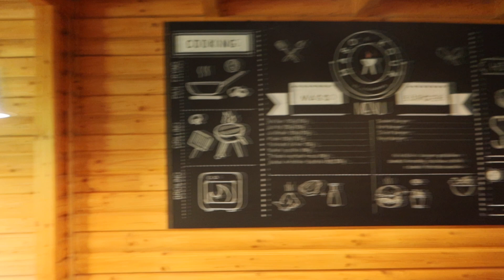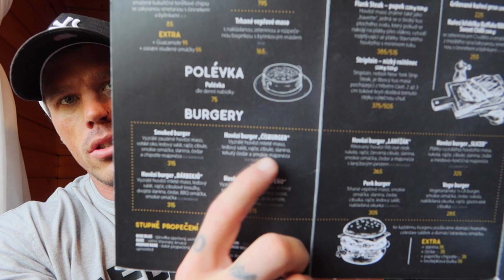PRVNÍ CHEAT PO 6 TÝDNECH DIETY | Tour the restaurant #2 | VLOG | CZ/SK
Další díl po dlouhé době ze série TOUR THE RESTAURANT. Po 6-ti týdenní striktní dietě jsem dostal dovoleno jeden cheat meal tak jsem si to pořádně užil a vám z toho natočil video.